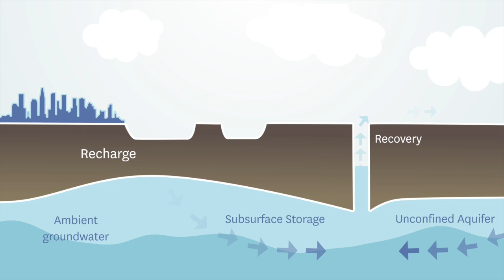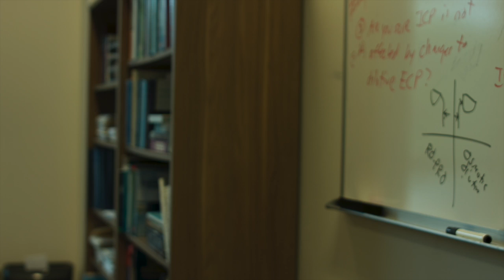LA's Water Issue: Amy Childress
USC Viterbi Professor Amy Childress discusses her research in wastewater reclamation.